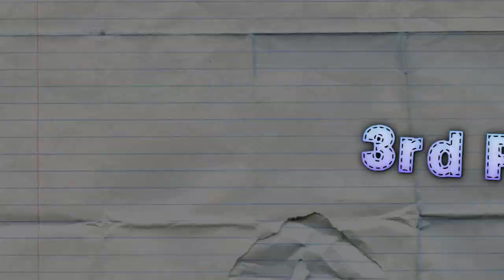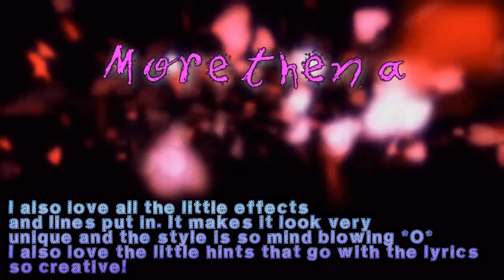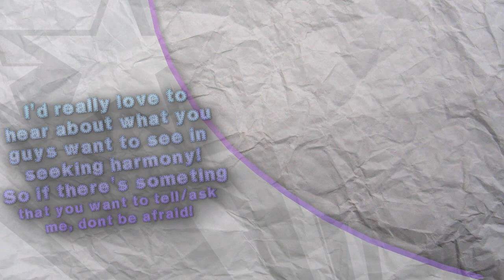☁RESULTS☼ Seeking Harmony VIDEO/ARTWORK CONTEST!!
✘ WINNERS PLEASE READ ✘
- ***PM Me for your prizes!! Tell me what icon you'd like, attach a picture if needed, what do you want your background to look like? The more detail the better and easier it will be for me!
- 1st place winners: I'll get the script to you as soon as I can...I'm not done with it

Again...thank you a TON to all who entered. Literally this was soooo hard to choose. I was mind blown when I saw how many entries there were...in all honesty, I didn't think that many would participate.

Congrats to the winners:) This was so much fun thanks again!